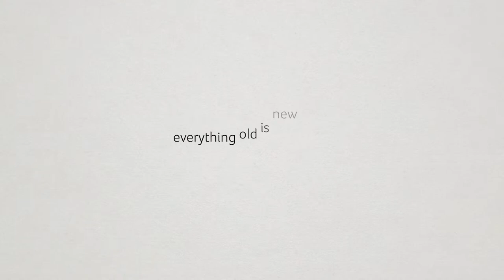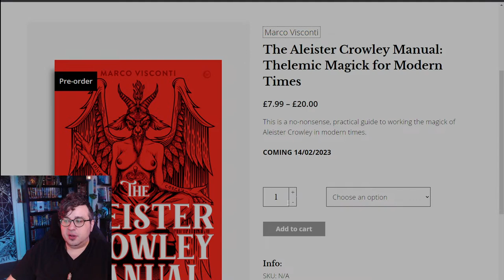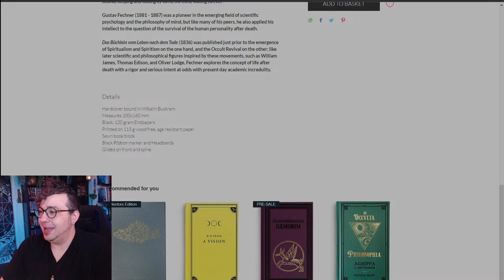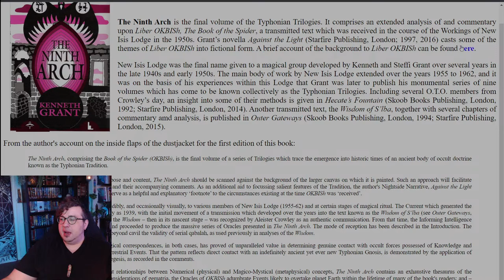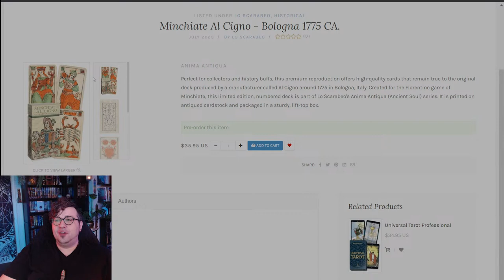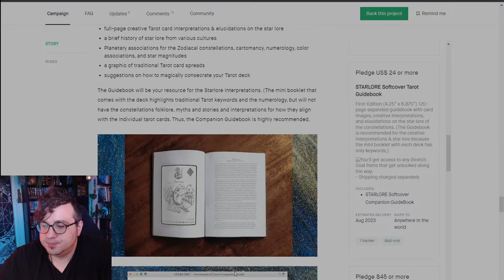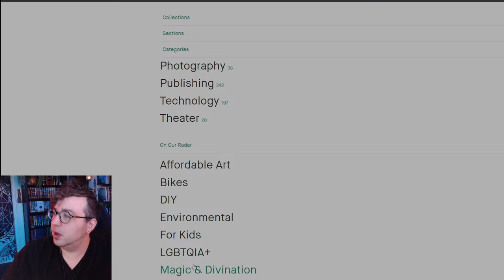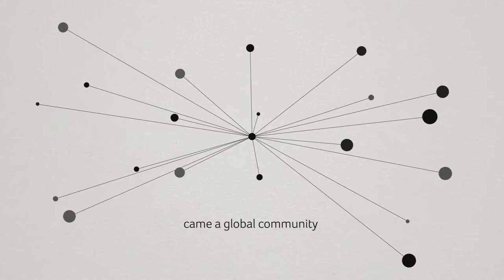February - New Releases in Tarot & Occult Books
Join me live for my thoughts, reactions, and hot takes, in a window-shopping session for all the upcoming new releases in Tarot and Occult and Esoteric books!

Skip the Intro 06:00

BOOKS
Horns of the Goddess
The Aleister Crowley Manual: Thelemic Magick for Modern Times
Adventures of a Magus - The Magick Companion: NOX Edition
The Complete Introduction to Magic

TAROT & ORACLE
Bob Ross Oracle: A Happy Little Deck and Guidebook
Minchiate Al Cigno - Bologna 1775

✦ Happy Mail ✦
Modern Metaphysicae
c/o American Classics Marketplace
1815 N Academy Blvd

*These statements are not intended to treat, diagnose, prevent, or cure diseases and should not be used in place of professional medical advice.

Music Info:
Sappheiros